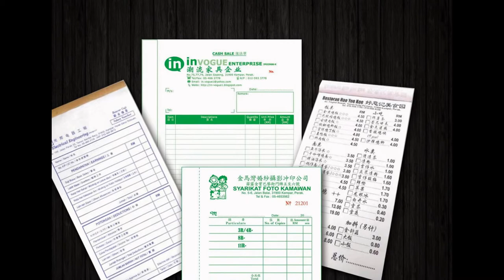Marang Bill Book, Business Form, Design, Printing, Delivery in Marang Terengganu Malaysia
Marang Offset Printing Shop | Offset Printing Shop in Marang Terengganu Malaysia
Marang Digital Printing Shop  |  Digital Printing Shop in Marang Terengganu Malaysia
Marang Offset Printing Company  |  Offset Printing Company in Marang Terengganu Malaysia
Marang Digital Printing Company  |  Digital Printing Company in Marang Terengganu Malaysia
Marang Offset Printing Service  |  Offset Printing Service in Marang Terengganu Malaysia
Marang Digital Printing Service  |  Digital Printing Service in Marang Terengganu Malaysia

Marang Bill Book Printing Shop  |  Bill Book Printing Shop in Marang Terengganu Malaysia
Marang Bill Book Printing Company  |  Bill Book Printing Company in Marang Terengganu Malaysia
Marang Bill Book Printing Service  |  Bill Book Printing Service in Marang Terengganu Malaysia
Marang Bill Book Design Service  |  Bill Book Design Service in Marang Terengganu Malaysia
Marang Print Bill Book Service  |  Print Bill Book Service in Marang Terengganu Malaysia
Marang Bill Book Delivery Service  | Bill Book Delivery Service in Marang Terengganu Malaysia
Marang Bill Book Maker  | Bill Book Maker in Marang Terengganu Malaysia

Marang Business Form Printing Shop  |  Business Form Printing Shop in Marang Terengganu Malaysia
Marang Business Form Printing Company  |  Business Form Printing Company in Marang Terengganu Malaysia
Marang Business Form Printing Service  |  Business Form Printing Service in Marang Terengganu Malaysia
Marang Business Form Design Service  |  Business Form Design Service in Marang Terengganu Malaysia
Marang Print Business Form Service  |  Print Business Form Service in Marang Terengganu Malaysia
Marang Business Form Delivery Service  | Business Form Delivery Service in Marang Terengganu Malaysia
Marang Business Form Maker  | Business Form Maker in Marang Terengganu Malaysia

Marang Receipt Book Printing Company  |  Receipt Book Printing Company in Marang Terengganu Malaysia
Marang Invoice Book Printing Shop  |  Invoice Book Printing Shop in Marang Terengganu Malaysia
Marang Cash Book Printing  |  Cash Book Printing in Marang Terengganu Malaysia
Marang Print Voucher Book  |  Print Voucher Book in Marang Terengganu Malaysia
Marang Purchase Order Book Printing  |  Purchase Order Book Printing in Marang Terengganu Malaysia
Marang Billing Book Offset Printing Company  |  Billing Book Offset Printing Company in Marang Terengganu Malaysia
Marang NCR Bill Book Printing  |  NCR Bill Book Printing in Marang Terengganu Malaysia
Marang Custom Made Bill Book  |  Custom Made Bill Book in Marang Terengganu Malaysia
Marang Bill Book with Numbering & Perforation Line Maker  |  Bill Book with Numbering & Perforation Line Maker in Marang Terengganu Malaysia

Marang Commercial Air Conditioning System in Marang Terengganu Malaysia